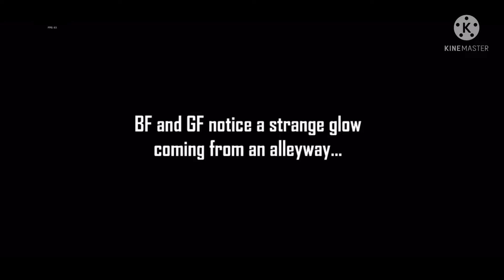Friday Night Smoke em out struggle (Headache,Nerves,Release,Fading ) Difficultly:Hard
Garcello look bad cuz the roblox version made him look bad lmao